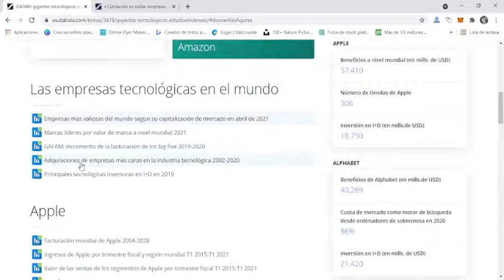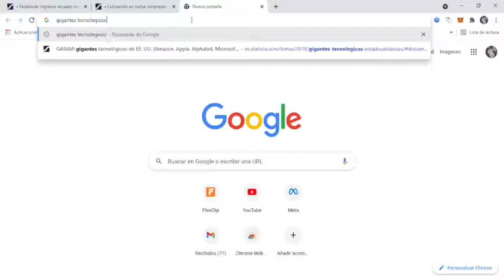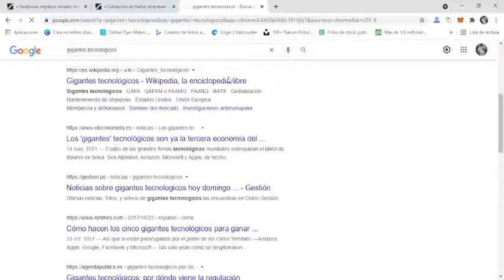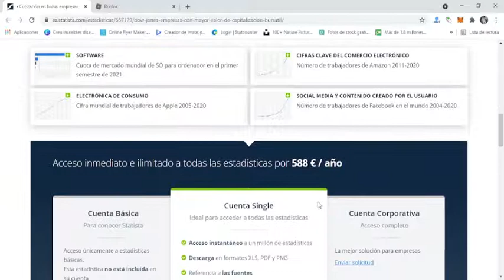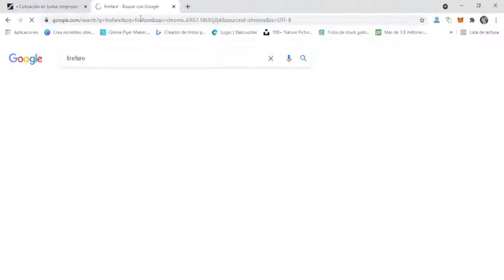Gigantes tecnológicos, startups y videojuegos a la conquista del metaverso | Technology Center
El metaverso no solo será un lugar para trabajar, sino también un espacio para juegos,
criptomonedas y NFT. ¿Qué empresas estarán presentes en este universo digital?
¿Quiénes tendrán espacio en el "metaverso"? Del gigante Facebook, que lo tiene como
prioridad estratégica, a los creadores de juegos de video como Roblox o Fortnite, pasando por
emprendimientos especializados, el universo digital paralelo despertó muchos apetitos.